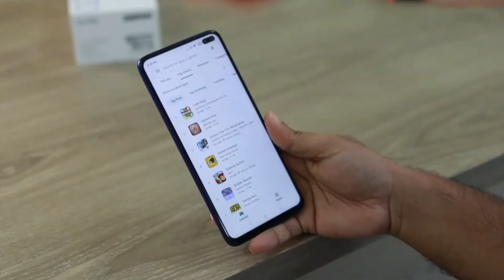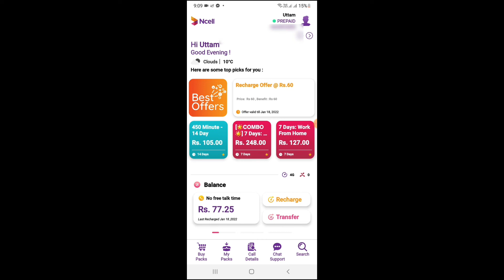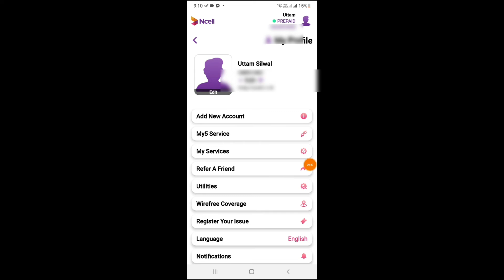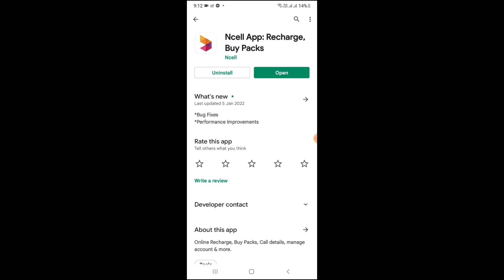NCELL NEW OFFER 2022 || Free 1GB Mobile Data || How get Free Ncell Data || Tecno in Nepali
NCELL NEW OFFER 2022 || Free 1GB Mobile Data || How get Free Ncell Data

Thank you for using Ncell App. Browse exclusive offers and bonus designed for you